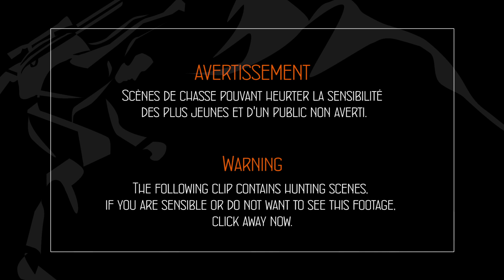My first Roe Deer // Mon premier Brocard (Cheuvreuil) // 2020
ref=tn_tnmn

Roe Deer Hunting in France - 2020

OVINI Expéditions

 Notre structure est spécialisée dans la chasse des gibiers de montagnes à peu près partout dans le monde, qu’il s’agisse de moutons et chèvres sauvages.
Nous offrons des prestations de guidage personnalisé en France et dans le monde (Asie Centrale principalement).

Nous nous appliquons toujours à sélectionner des territoires vierges, situés dans des endroits qui comptent parmi les plus reculés de la planète dans l'optique de préserver les espèces et les territoires.

Notre vœu le plus cher ? Que vous viviez une expérience unique, inoubliable, en étroite communion avec les populations locales et une nature encore vierge.
Les chasses que nous vous proposons se pratiquent dans les règles de l’art, essentiellement à l’approche.